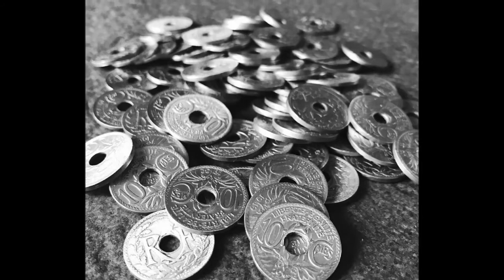Les petits graviers de Terre Neuve - T Botrel - (façon Blues roots)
Les petits graviers de Terre Neuve
Interprète : RLB

- Et si Botrel avait fait du blues, tu crois qu'il aurait écrit "Le blues des p'tits graviers" ?
Au bottleneck avec un bouzouki accordé en quinte ?
Jean Doot